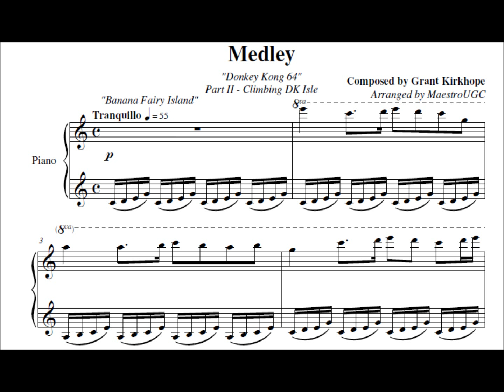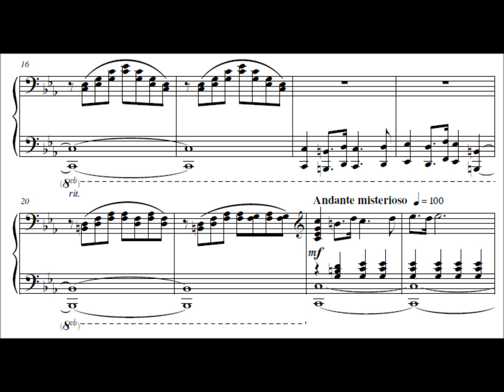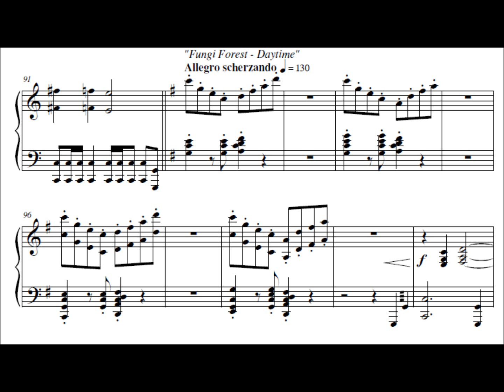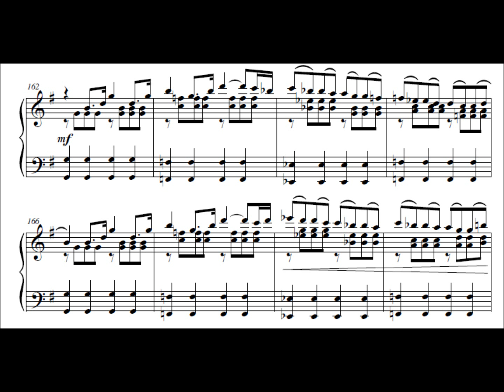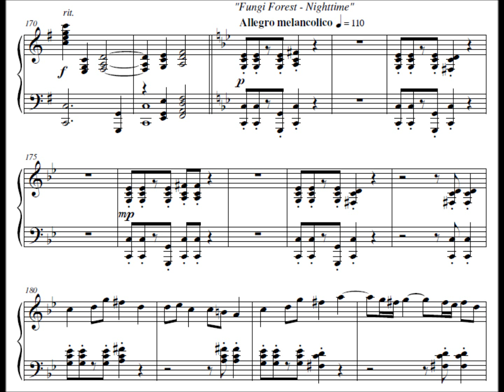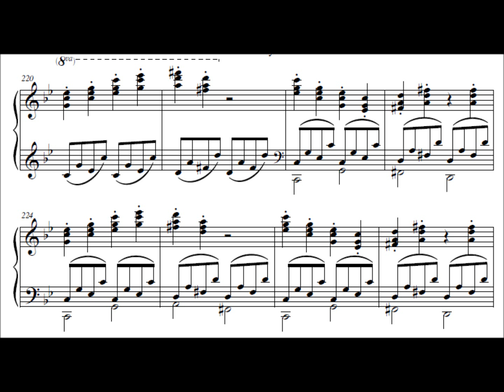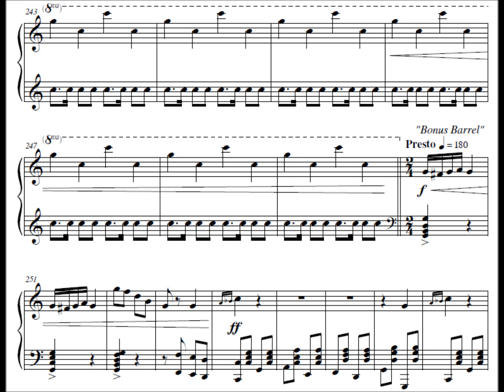Nintendo a la Cziffra: Donkey Kong 64 - Medley - Part II "Climbing DK Isle"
With the DK Crew assembled, we make our way around this massive world.

Int part II, we explore:
-Banana Fairy Island (0:10)
-Gloomy Galleon (1:10)
-Fungi Forest - Daytime (4:38)
-Fungi Forest - Nighttime (7:07)
-Bonus Barrel (9:39)